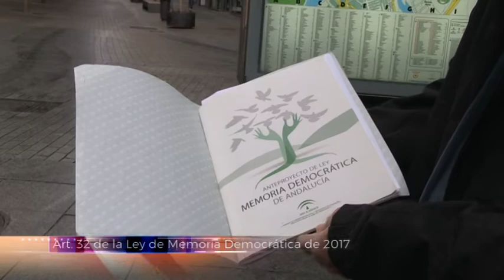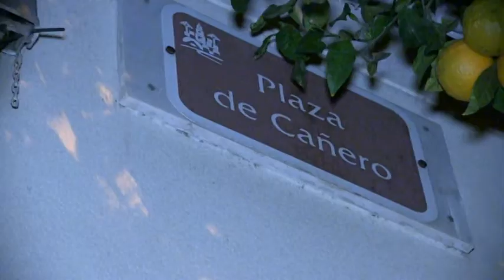PASEO POR LA CALLES FRANQUISTAS CON EL FORO POR LA MEMORIA DE CÓRDOBA